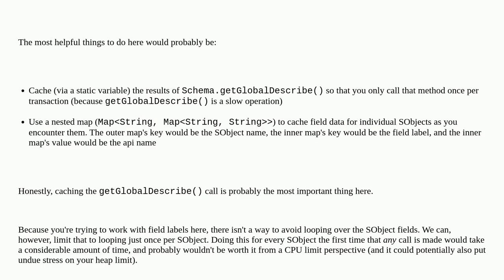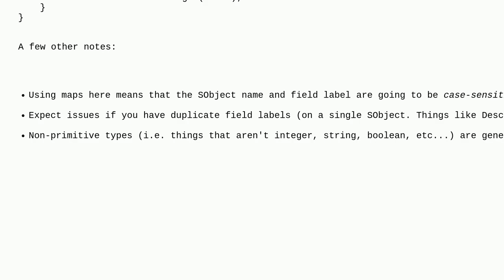Salesforce: Efficient way to get field API name using field label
Efficient way to get field API name using field label

A special thanks goes out to the community

  schema describesobject apex